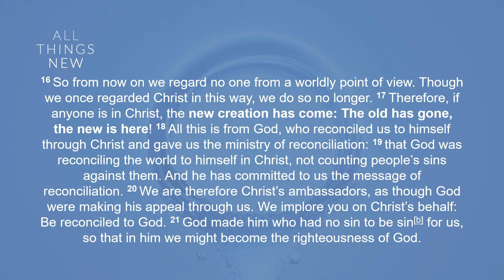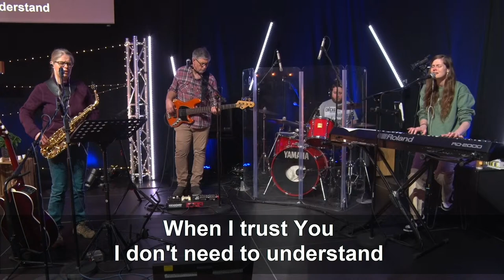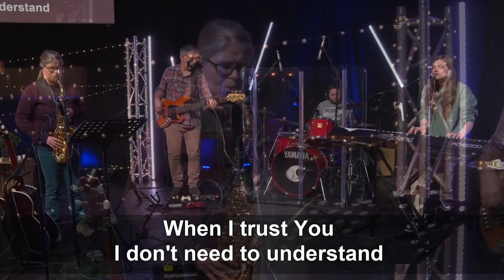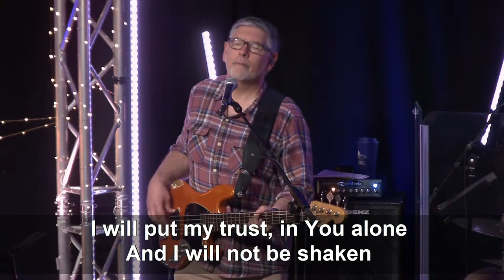Katie James | Renewed Identity | All Things New | Willesborough Baptist Church, Ashford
Hosted by Harriet and Ben, with Katie preaching on 'Renewed Identity', continuing our 'All Things New' sermon series.
Bible reading from 2 Corinthians 5 v 11-21
Worship led by Izzy alongside Christine, Barry, and Marc

Live streaming the Sunday morning service at Willesborough Baptist Church, Ashford, UK.

Notices music: StreamBeats by Harris Heller
Countdown video:  "Epic Summer Aerial Countdown" from worshiphousemedia.com
Countdown music: "Geocolor Countdown" from Skitguys.com

0:00:00 Welcome and Notices
0:03:39 Mark 11
0:06:56 Prayer
0:07:52 Worship
0:31:36 Prayer
0:37:10 Psalm 50
0:38:50 Worship
0:48:44 Prayer
0:49:33 Sermon
1:13:41 Wait on God
1:18:25 Worship
1:23:15 Stake in the ground
1:24:00 Worship
1:32:24 Prayer and Close
1:34:18 End